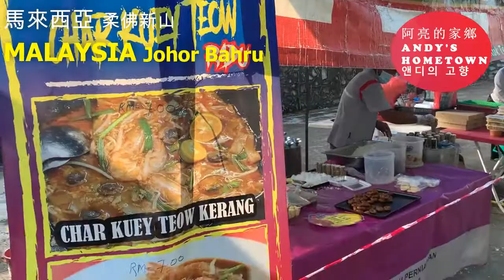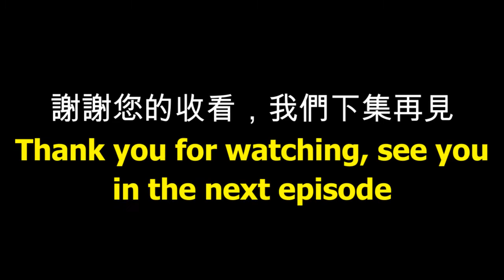#7 Malay Breakfast In Malaysia 馬來西亞的馬來傳統早餐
Traditional Malay Breakfast In Malaysia (Johor Bahru)
馬來西亞的馬來傳統早餐 (柔佛新山)

Malaysia has three main ethnic groups: Malays, Chinese and Indians. Malays account for 21 million (66%) of the country’s population of 32 million and the Malay culture is part of and deeply rooted in Malaysia. The Malay delicacies is also loved by the Chinese and Indians, and the culinary cultures of all ethnic groups are cross-influenced and cleverly combined.

Malay food is generally spicy and sweet and the chili sauce (sambal) made by the Malays is one of the best in the world. If we have to choose one dish to be the national dish of Malaysia, it must be ‘Nasi Lemak’ and this is the dish that every single Malaysian will love to eat. Malay pastries are also very diverse and are loved by friends from all over the world.

Now I will take everyone to the Malay morning market to search for Malay breakfast!

馬來西亞主要是由馬來人，華人和印度人三大民族組成，其中馬來人占了3200萬全國人口的2100萬(66%)，所以馬來人的文化在馬來西亞也是根深蒂固的，尤其是馬來人的美食，更深受華人和印度人的愛戴，各族之間的美食文化更是互相交叉影響和巧妙地結合在一起

馬來人的傳統食物一般都比較偏辣和偏甜，就連早餐也是可以辣到讓人口裏噴火的，難怪來自馬來人的馬來西亞國寶級美食椰漿飯(Nasi Lemak)也被稱爲‘辣死你媽‘，深愛辛辣美食的阿亮也差點被‘辣死阿亮’。馬來人的糕點也是非常的多元化和深受世界各地朋友的喜愛

現在我就帶大家去馬來人的早市去尋找馬來人的傳統早餐！

希望您喜歡我的影片和請訂閲我的YouTube頻道，我將會在每個星期一和星期四上載新的影片哦 :)